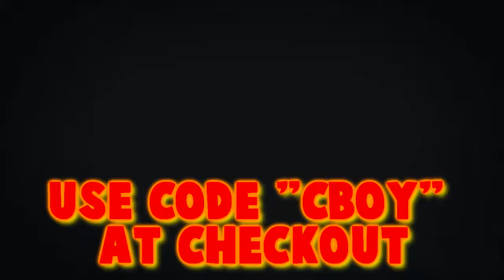Minecraft - Quakecraft #2 - Let's GO M8s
--CookieBoy--